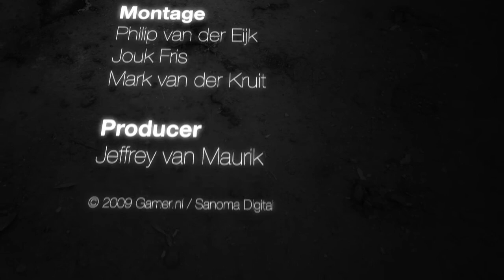James Cameron's Avatar: The Game - Video Review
Gamer.nl bespreekt James Cameron's Avatar: The Game